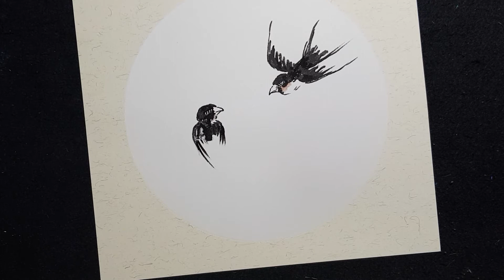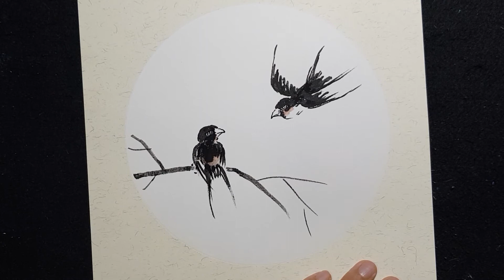張志強教授，水墨畫教學「燕子」。